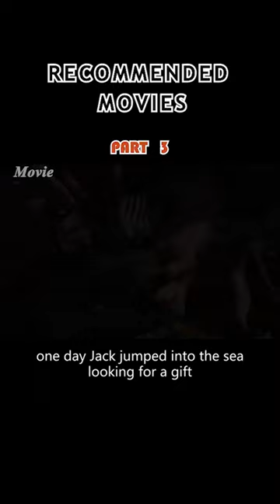TWO TEENAGERS ARE STRANDED ON A DESERTED ISLAND AND REFUSE TO BE RESCUED YEARS LATER.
On a journey to San Francisco, Richard, his father and cousin Emmeline find themselves on a ship about to explode. Rushed to a lifeboat with Paddy Button, the two children escape while their father (and uncle) are on another lifeboat. In the chaos following, the lifeboats are separated. Paddy, Richard and Emmeline find themselves with no food and no water stuck in the middle of nowhere. After some time, the three come across an uncharted island, where Paddy quickly teaches the children fishing, hunting and building. After maybe a month or two, Paddy gets very drunk off a barrel of rum found on the island when they first arrive, and drowns in the middle of the night. Now alone and very scared, Richard and Emmeline move location and rebuild their island home. Years later, the children grow into teenagers and have developed a very real home on their island paradise. But hormones and feelings between the two strain their friendship, until Richard, who is still very determined to reach San Francisco, is unhappy with Emmeline when a ship passes by the island and she does not light the signal fire. Throwing her out of the home they had built together, Emmeline attempts to survive on her own but is hurt after stepping on a stonefish. After Richard finds her deathly sick, he realizes how he really feels for her and manages to save her from certain doom. Nature runs its course, and their friendship turns into love as the couple learn about the facts of life, when Emmeline has a baby and does not know the reason. Then for the first time in years, a ship led by Richard's father shows up on the horizon and sees the couple playing with their baby ashore.